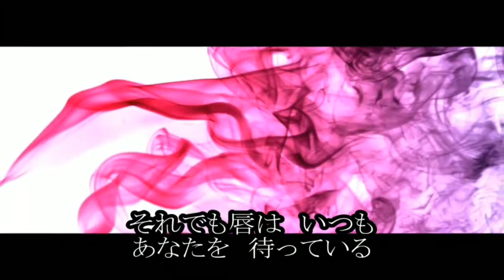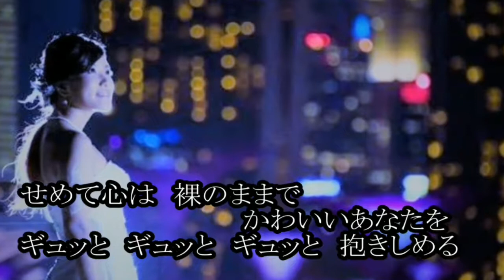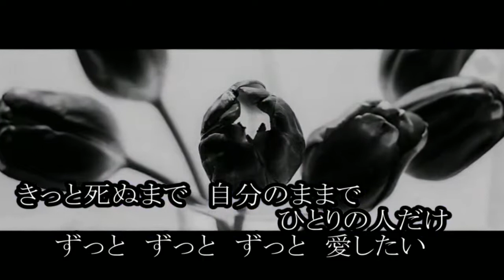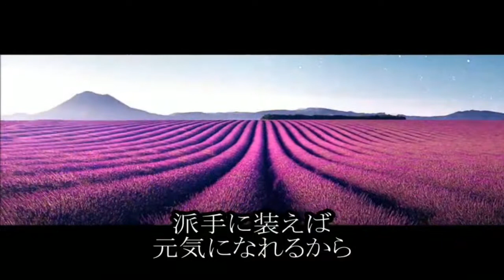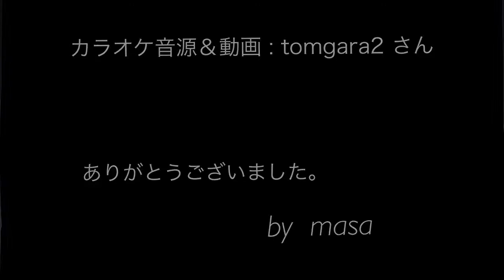【歌友紹介】 紫のタンゴ 氷川きよし cover by masa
私の画像でmasa君がアップしてくれました
ぜひご紹介したく、私のチャンネルでアップします
お聞きいただければ幸いです